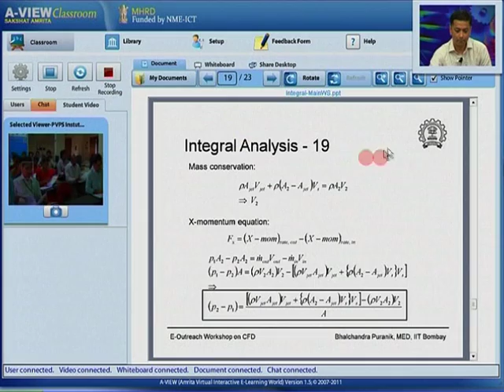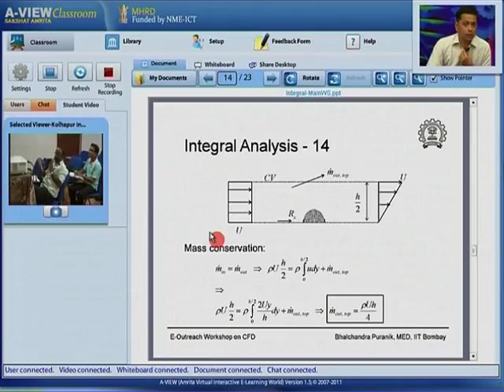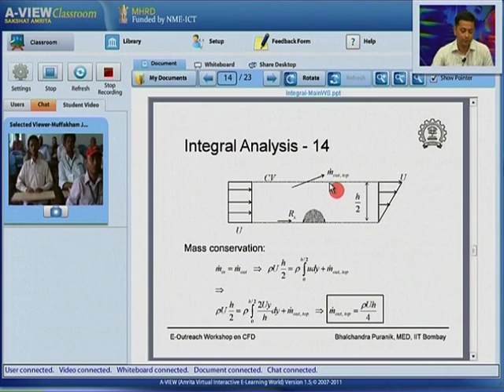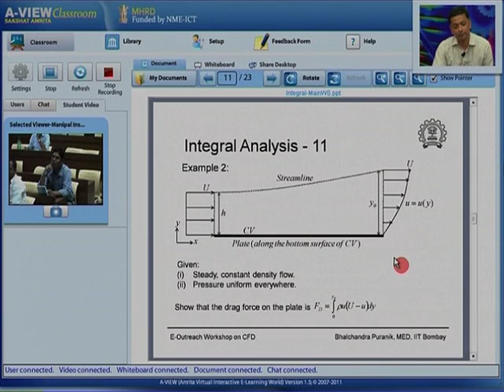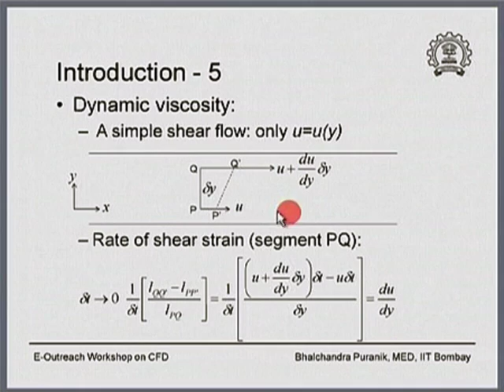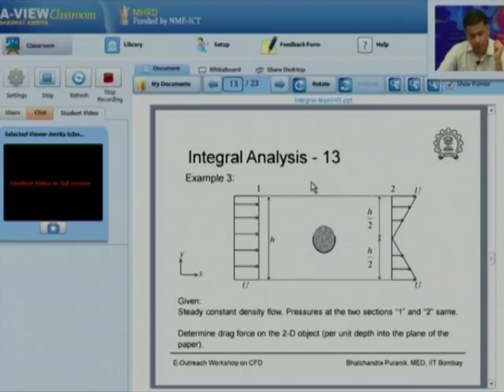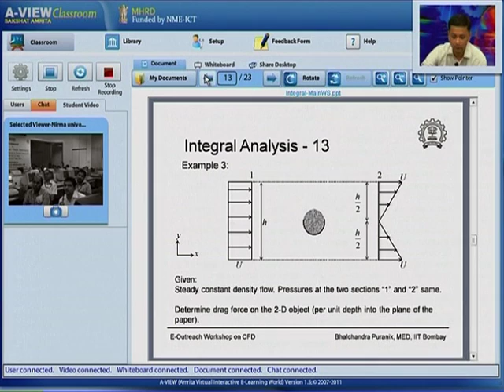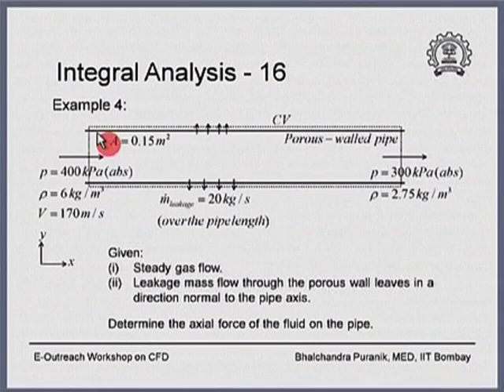CFD M L2C Question Answer Session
This is part C of 2nd session of Computational Fluid Dynamics Teachers Workshop arranged for teachers. It was delivered by Prof. Bhalchandra Puranik from IIT Bombay.

In this session he did discussion with the participants and also took questions from remote center participants and answered them.